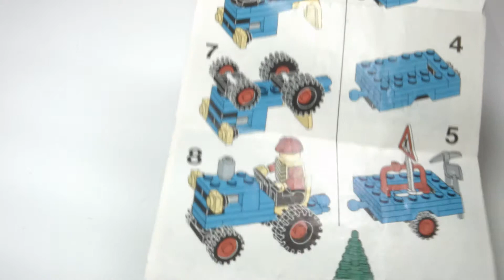Lego Build 6647 Highway Repair - Classic Town- Retro Speed Build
Building the classic town Highway Repair set from 1980.